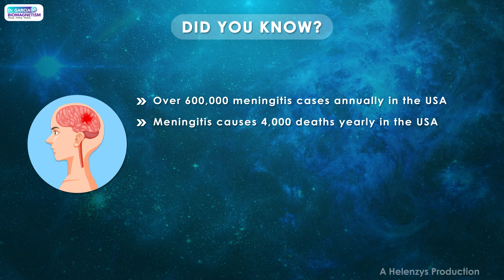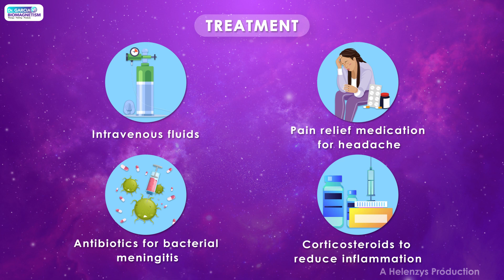Exploring Biomagnetism Therapy: A Holistic Approach for Meningitis Recovery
In this enlightening video, we dive into the holistic benefits of Biomagnetism Therapy and how it can support recovery for those affected by Meningitis. Learn how Biomagnetism's non-invasive techniques have helped individuals regain wellness by promoting balance within the body. Discover real-life experiences from people who have integrated this therapy into their healing journey, offering an alternative path to enhancing overall well-being. Whether you're new to Biomagnetism or seeking complementary health approaches, this video provides valuable insights into its potential benefits.

Name: Dr. Luis Garcia